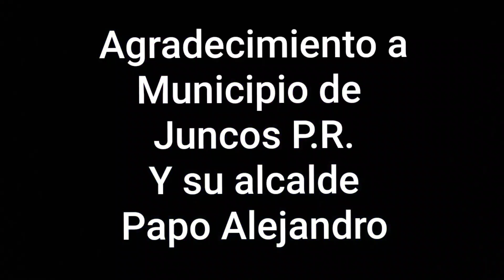Anthony Colon. EXELENTE. Fiestas Navideñas de Juncos 2023